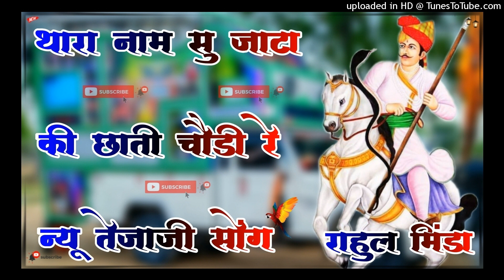Tejaji Thari Kitni Badai Kara Thodi Re Thara Naam Su Jata Ki Chhati Chodi Re Remix Dj Rahul Minda